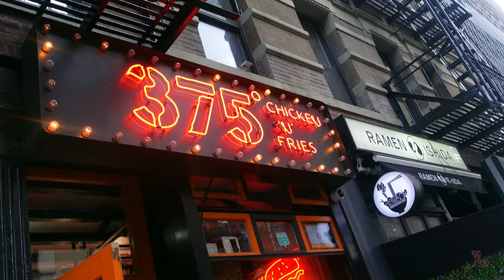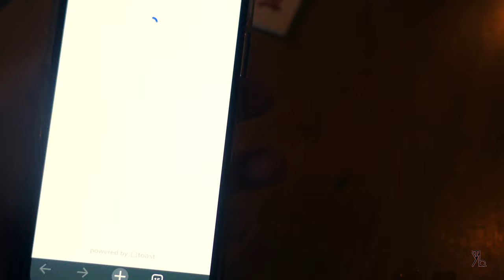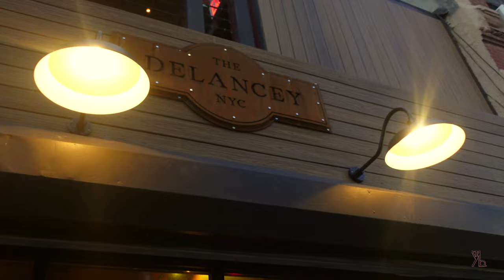SOLD OUT THE DELANCEY w/ JOHN POLANCO LIVE PERFORMANCE VLOG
My brother John Polanco brought me out for his LIVE show at The Delancey & we SOLD it OUT!

New Single 'GO' Available Everywhere Now!

The official YouTube channel of LEADERS OF THE BLOCK ENT. artist TY LO.